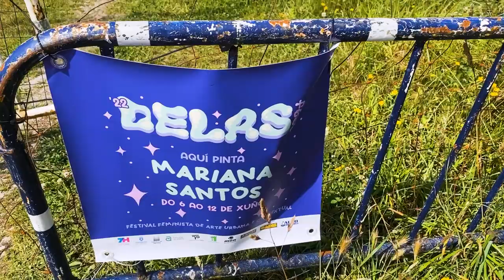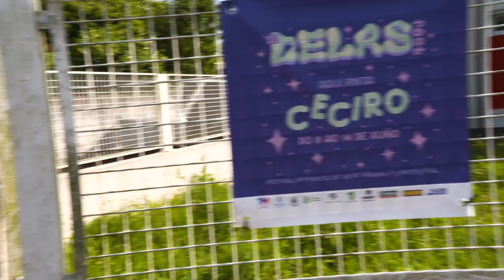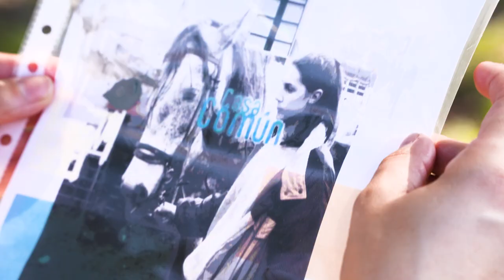Delas Fest 2022 - Festival feminista de arte urbana e contextual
A 4ª edición do Delas Fest, o primeiro festival de arte urbana con perspectiva de xénero de Europa, celebrouse entre o 6 e o 21 de xuño de 2022 en diferentes localizacións dos concellos de Santiago, Ames, Teo e Brión.

Actividade subvencionada pola Deputación da Coruña.
Co-financiaron: concellos de Santiago, Ames, Teo e Brión.
Patrocinaron: Montana Colors, Pinturas Ibersa-El Mundo del Pintor, Gadis e Alro Maquinaria.
Colaboraron:  Cafés Candelas e Galletas Mariñeiras.

Gravación e edición do vídeo: Adriana Páramo